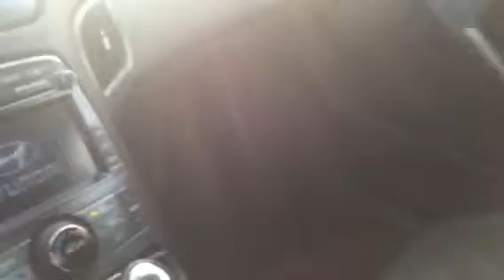2012 Hyundai Genesis Coupe for Brandon